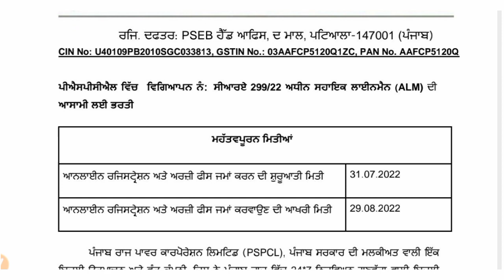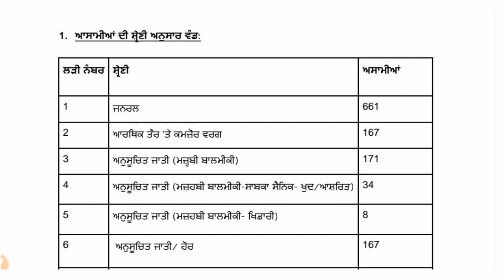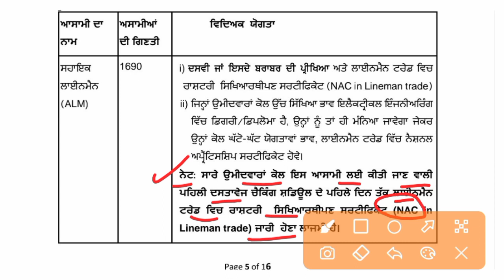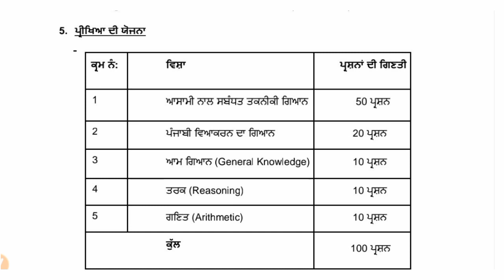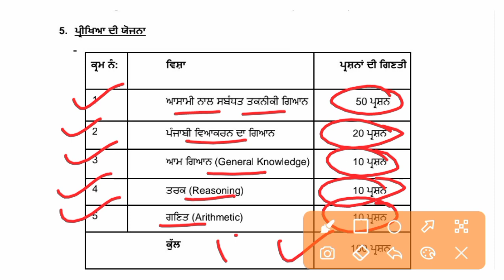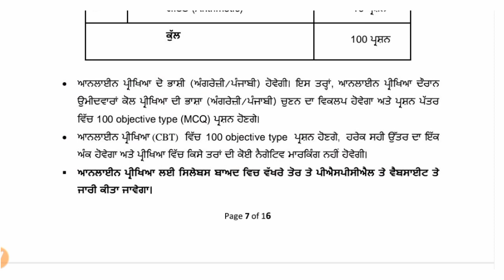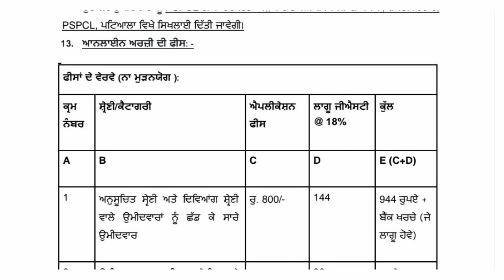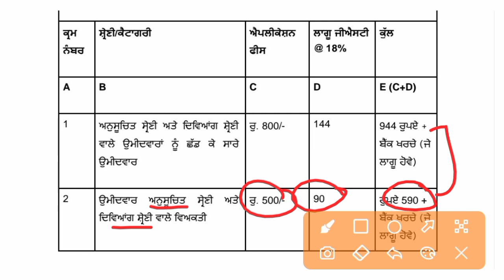PSPCL ਅਸਿਸਟੈਂਟ ਲਾਈਨਮੈਨ ਭਰਤੀ 2022 ll PSPCL Assistant Lineman recruitment Notification 2022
Thnks ❤️